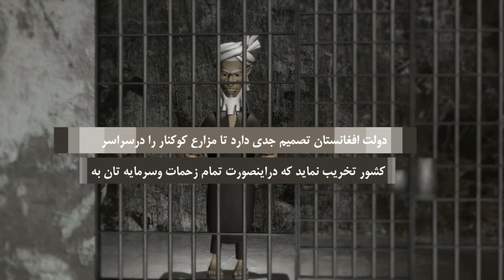CNCE 3D Animition - Dari Spot